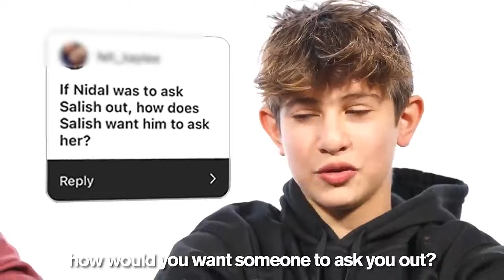Salish Matter is HAVING A BABY! (Jordan Matter is MAD)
More Jordan Matter Videos!